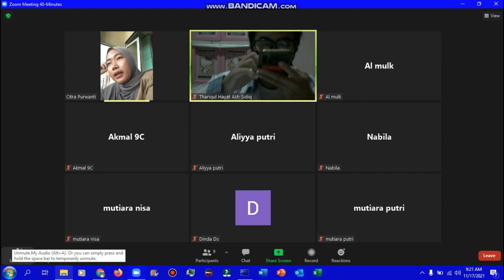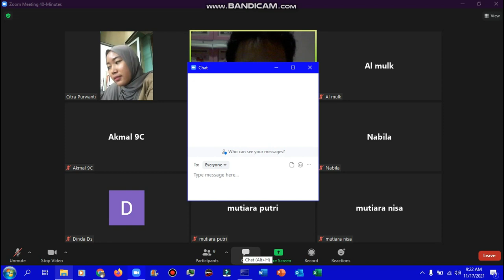Thariqul Hayat Ash Sidiq Belajar Bahasa Indonesia Secara Online Part 2